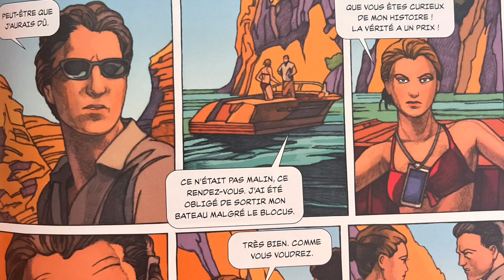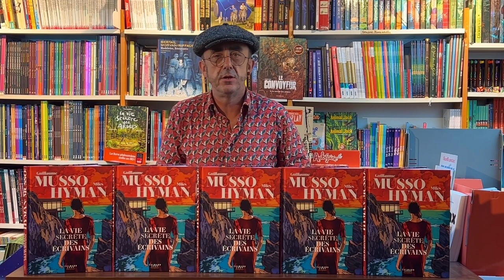LA VIE SECRÈTE DES ÉCRIVAINS de Miles HYMAN d'après le roman de G. MUSSO - Au Jardin des Bulles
Cette semaine encore, un coup de coeur de Michel! LA VIE SECRÈTE DES ÉCRIVAINS de Miles HYMAN d'après le roman de Guillaume MUSSO.

Découvrez-le sans plus attendre et participer à la QUESTION DE LA SEMAINE pour le remporter!

"Tout le monde a trois vies : une vie privée, une vie publique et une vie secrète..." Gabriel García Márquez

Après avoir publié trois romans devenus cultes, le célèbre écrivain Nathan Fawles annonce qu'il arrête d'écrire et se retire à Beaumont, une île sauvage et sublime au large des côtes de la Méditerranée.
Vingt ans après, après que ses romans continuent de captiver les lecteurs, Mathilde Monney, une jeune journaliste, débarque sur l'île, bien décidée à percer son secret. Commence entre eux un dangereux face-à-face, où se heurtent vérités et mensonges, où se frôlent l'amour et la peur...

Une lecture inoubliable, un fascinant roman de Guillaume Musso magistralement adapté par Miles Hyman.